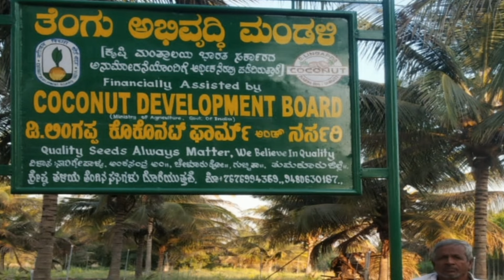ನಮ್ಮTipturtallತೆಂಗಿನ ಮರದಲ್ಲಿ ವರ್ಷಕ್ಕೆ200 ತೆಂಗಿನಕಾಯಿ ಕೊಯ್ಲು|200nuts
You can harvest 200 nuts per plant in year in our variety. here you can watch live example.

* ಆಸಕ್ತ ರೈತರು ನೇರವಾಗಿ ತೋಟಕ್ಕೆ ಬಂದು ತೆಂಗಿನ ಸಸಿಗಳನ್ನು ಖರೀದಿಸಬೇಕೆಂದು ಕೋರಲಾಗಿದೆ. TIPTUR TALL COCONUT VARIETY SEEDLINGS AVAILBLE

ಡಿ.ಲಿಂಗಪ್ಪ ಕೊಕೊನಟ್ ಫಾರ್ಮ್, ಗುಬ್ಬಿ ತಾಲ್ಲೂಕ್,ತುಮಕೂರು ಜಿಲ್ಲೆ.

ತೆಂಗು ಅಭಿವೃದ್ಧಿ ಮಂಡಳಿ, ಕೇರಳ, ಕೃಷಿ ಸಚಿವಾಲಯ ಭಾರತ ಸರ್ಕಾರದಿಂದ ಮಾನ್ಯತೆ ಪಡೆದ ಅಧಿಕೃತ ತೆಂಗು ಫಾರ್ಮ್ & ನರ್ಸರಿ ಇದಾಗಿದೆ.

ತಿಪಟೂರು ಟಾಲ್ ತೆಂಗಿನ ಸಸಿಗಳು ಅವಶ್ಯಕತೆ ಇದ್ದರೆ ಕರೆ ಮಾಡಿ, ಮೊಬೈಲ್ ಸಂಖ್ಯೆ : 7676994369.

ಮಾಹಿತಿಗಾಗಿ ಈ ಕೆಳಗಿನ whts app link ಕ್ಲಿಕ್ ಮಾಡಿ ನಮ್ಮನ್ನು ಸಂಪರ್ಕಿಸಬಹುದು.

*ನಮ್ಮಲ್ಲಿ ಉತ್ಕೃಷ್ಟ ಗುಣಮಟ್ಟದ ತೆಂಗಿನ ಸಸಿಗಳು ಲಭ್ಯ ಇವೆ.ಬುಕಿಂಗ್ ಪ್ರಾರಂಭವಾಗಿದ್ದು ನಿಮ್ಮ ಸಸಿಗಳನ್ನು ಕಾಯ್ದಿರಿಸಬಹು.

* ಆಸಕ್ತ ರೈತರು ನೇರವಾಗಿ ತೋಟಕ್ಕೆ ಬಂದು ತೆಂಗಿನ ಸಸಿಗಳನ್ನು ಖರೀದಿಸಬೇಕೆಂದು ಕೋರಲಾಗಿದೆ ಅಥವಾ ಡೆಲಿವರಿ ಕೊಡಲಾಗುತ್ತದೆ.

* ಮುಂದಿನ ವರ್ಷಕ್ಕೆ ಬೇಕಾದ ಸಸಿಗಳನ್ನು ಖಾಯ್ದಿರಿಸಬಹುದು.

D.Lingappa Coconut Farm and Nursery
GUBBI TALUK TUMAKURU DIST Karnataka

TIPTUR TALL COCONUT VARIETY SEEDLINGS AVAILBLE
ALL INDIA DELIVERY AVAILBLE
TO BOOK YOUR ORDER PLEASE CALL TO THIS NUMBER ;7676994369